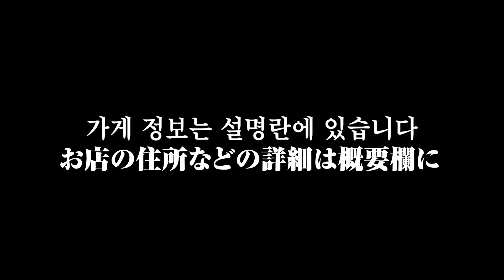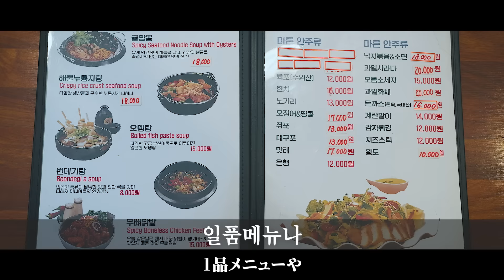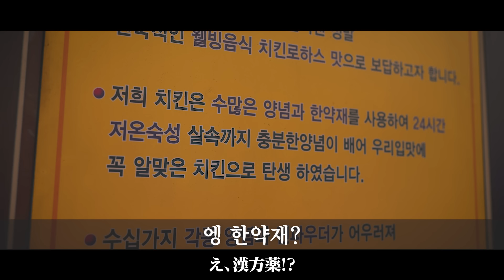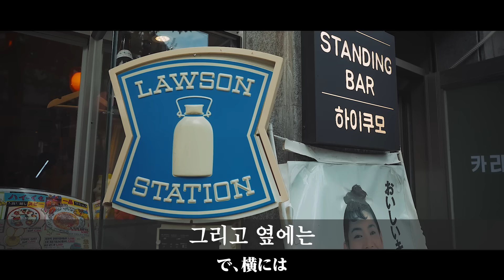【맛집】동네주민이 알려준 옛날스타일의 치킨과 생맥 feat.🐸『고독한 치킨&골뱅이소면』 (KOR/JPN sub)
⭐️ 다케다히로미츠 입니다

한국에서 배우로 활동하고 있는 일본인😆
한국생활 모습을 보여드리고 있습니다!

⭐️ 이번에는
【맛집】오픈과 동시에 손님이 밀려 들어오는 동네 주민들의 가성비 식당『고독한 마늘보쌈』

🏠삼삼치킨 북가좌점/サムサムチキン ブッカジャドン店/SamsamChicken
서울 서대문구 응암로 90
90, Eungam-ro, Seodaemun-gu, Seoul, Republic of Korea

정말 기분이 좋아집니다!
잘 부탁드립니다 (* '꒳` *)
여기에서

🥺 Tiktok ·X(twitter) · Instagram ·Threads에도 놀러 오세요! 여기입니다!

【맛집】한국의 정치・금융의 중심에서 맛집을 외치지 말입니다『고독한 부대찌개』